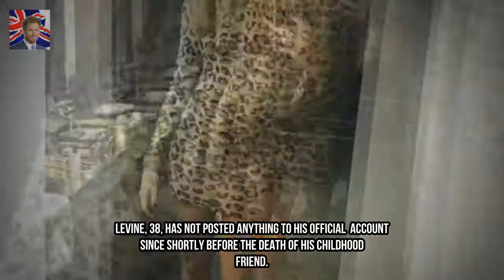Behati Prinsloo gets into the holiday spirit by means of the use of showing off inf Kingdom Showbiz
its been a difficult excursion season for twiglet Behati Prinsloo and husband Adam Levine as his manager Jordan Feldstein died on Saturday. but the 28-12 months-antique is doing her exceptional to get into the spirit of the season by means of returning to social media on Wednesday.
Davina McCall does not care if she appeals to men  the previous huge Brother pres Kingdom Showbiz:

✅ The content of my videos i